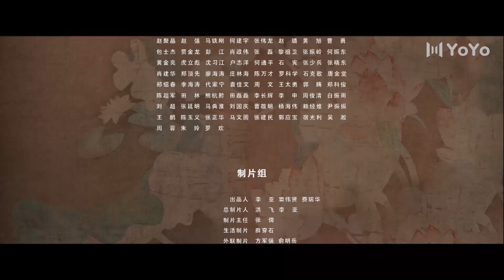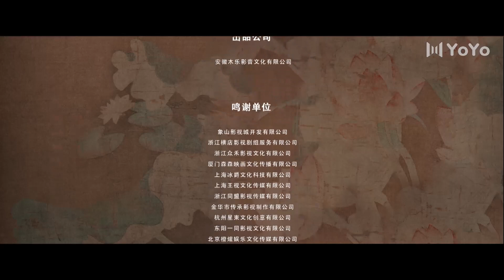[Indo Sub] Hakim yang tampan ini 16 (Zihang Sun, Song Meixuan, Ye Ting) 这小子真帅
💞yes, the false judge (Hakim yang Tampan ini)💞
Genre : Drama, Romantis, Kerajaan
Episode : 27

💕Cast:
Liu Beibei - Zihang Sun
Jiang Yue - Song Meixuan
Yang Lin - Ye Ting